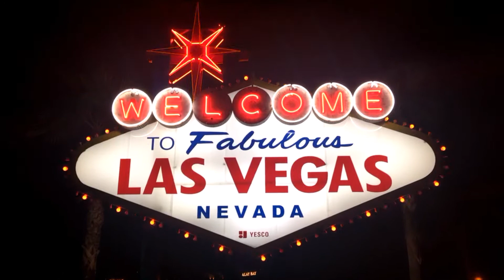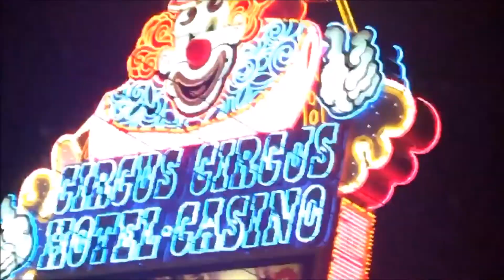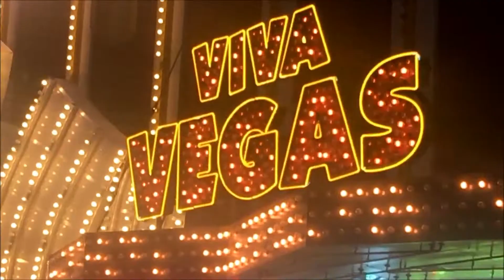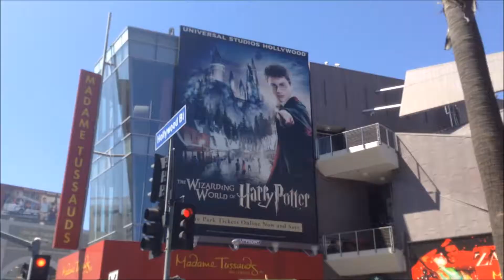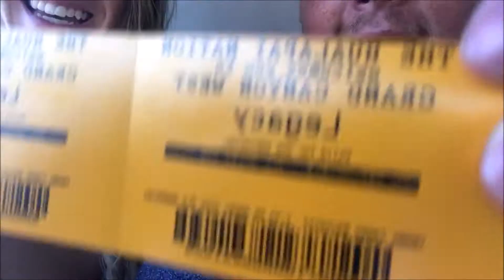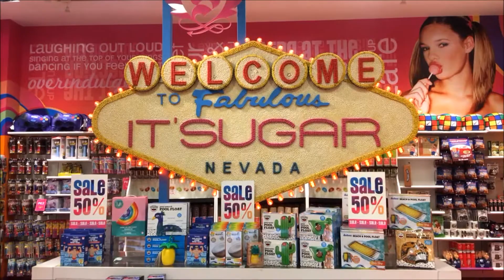Vegas Vlog 2017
Heya,

I had an amazing time in Vegas and went to so many incredible places and crossed three different states. A couple of days, Shane had a car, and we drove down to California, for LA and Long Beach which was also amazing.

Hope you enjoy, it's a long one...

Love Holly xxx